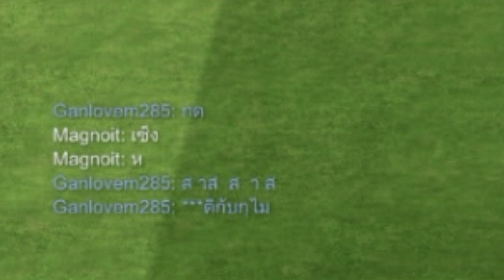FIFA ONLINE 3 จัดโหดกันซักหน่อย